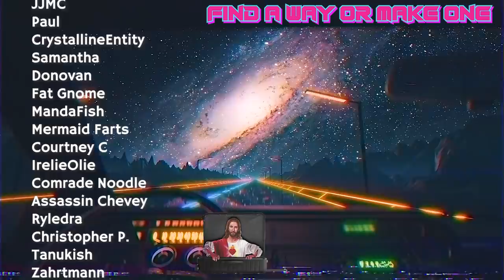Bragi | The Skald Who Became A God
Further Reading
- Saga of Grettir the Strong
- Egil's Saga
- Handbook on Norse Mythology - John Lindow
- Myths and Religion of the North - EOG Turville-Petre
- Prose Edda - Skaldskaparmal - Snorri
- Poetic Edda - Lokesenna

00:00 - Intro
00:17 - The Skaldic Poet of the Aesir
01:23 - Bragi Boddason
03:09 - Bragi-Odin
04:23 - Poetry in the Icelandic Sagas
05:40 - Magical Acts in Poetry
06:20 - Idunn & the Lokasenna
08:50 - Wisdom Gods
09:46 - Modern Practice